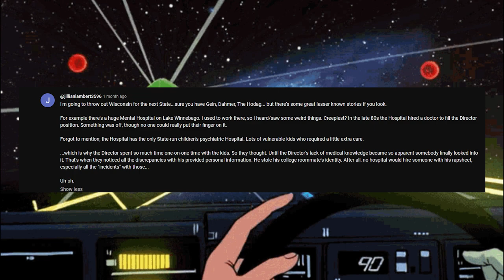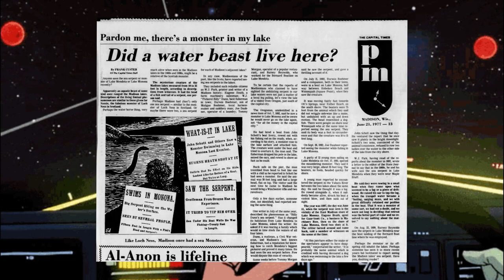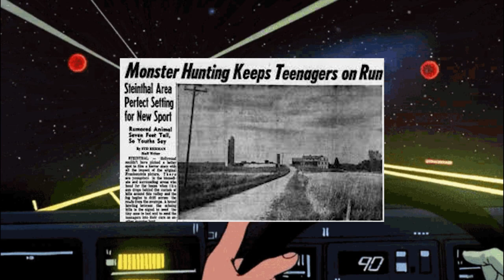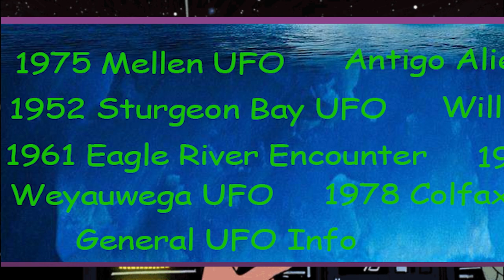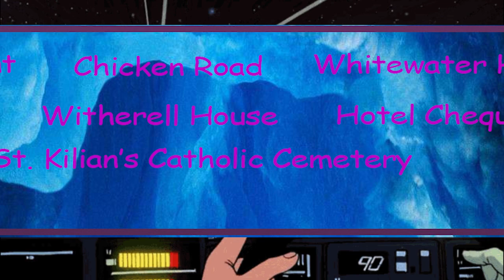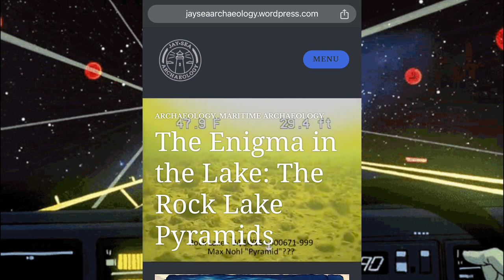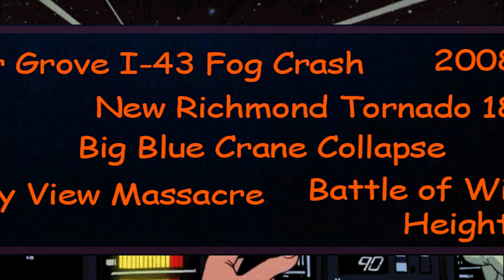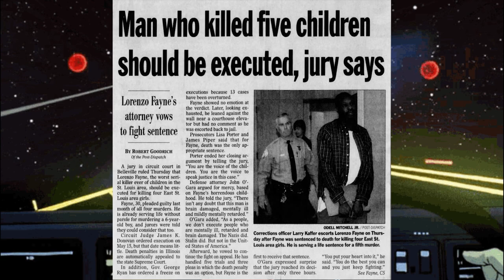The Ultimate Darkest Wisconsin Iceberg Explained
The Ultimate Darkest Wisconsin Iceberg Explained - The DARKEST United States Iceberg Series

0:00 intro
1:01 Hodag
2:44 mini mastadon
5:22 man faced pigs
6:34 rhinelapus
8:25 kidrick swamp whatsit
10:54 phantom kangaroo
12:24 bigfoot
12:53 pepie
13:53 thunderbirds
15:27 mauston birdman
16:10 lake monona monster
17:03 lake geneva Jenny
17:55 Lake Winnebago Monster
18:43 Rocky
20:04 whitewater monster
21:09 lake michigan monster
24:04 bozho
26:46 Lake Ripley/red cedar lake monster
28:44 Rock river monster
29:26 steinthal beast
31:10 devil’s lake monster
32:25 lake koshkong monster
33:14 mineral point vampire
34:15 eau claire beast
35:19 mishupeshu
36:05 holy cross gnomes
36:50 Goatman
38:57 beast of bray road
40:19 Wisconsin Manbat
42:38 Mellen UFO
44:15 Antigo Alien
46:06 Dundee Mountain UFO4
8:02 Sturgeon Bay UFO
49:34 William Bosak Encounter
51:15 Eagle River Encounter
54:40 Elmwood UFO
56:47 Weyauwega UFO
57:35 Colfax disk
58:07 Walworth UFO
58:42 UFO stats
59:07 Belleville UFO
1:02:00 Ghost elephant
 1:03:58 Chicken Road
1:04:36 Whitewater hauntings
1:06:45 Haunchyville
1:07:57  Witherell House
1:08:56 HotelChequamegon
1:09:31 Holy hill
1:12:45 St.kilian’s catholic church
1:13:38 Rock Lake Pyramids
1:17:27 blood bride bridge
1:18:03 Reinzi Cemetery
1:18:52 Tallman haunted house
1:20:34 Dartford Cemetery
1:21:15 Amery Haunted church
1:22:08 T.B Scott manor
1:23:42 Sheboygan Asylum
1:24:46 Octogon House
1:25:59 St Nazianz
 1:27:53 Maribel Caves hotel
1:29:34 Moe Luthern Church
1:30:10 Peshtigo Fire
1:30:57 Cedar Grove Crash
1:31:38 2008 flood
1:32:24 Colfax tornado
1:33:04 New Richmond tornado
1:33:48 Mulcahy Mine cave-in
1:34:24 Big Blue crane crash
1:35:23 1993 Great flood
1:36:26 Bay view massacre
1:37:14 battle of Wisconsin Heights
1:37:54 Ed Gein1:39:13 Jeffery Dahmer
1:41:20 Chai Soua Vang
1:43:05 Alton Coleman
1:44:20 the slenderman attacks
1:46:56 Edward Wayne Edwards
1:47:51 Walter E. Ellis
1:48:56 Lorenzo Fayne
1:50:55 David Allen Van Dyke
1:53:50 Outro